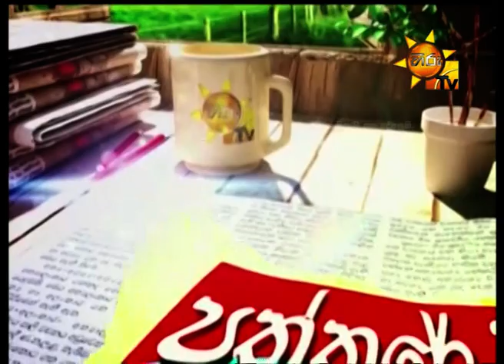Hiru TV Paththare Wisthare | Episode 2845 | 2020-06-01